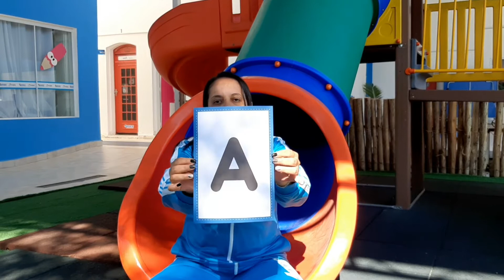2 Chamada Prof Maria Manhã